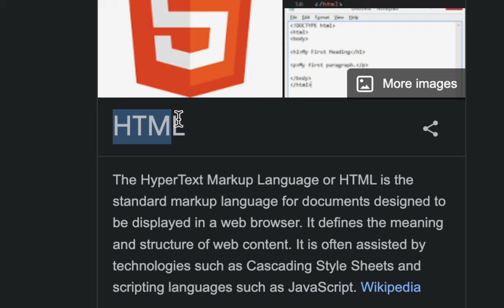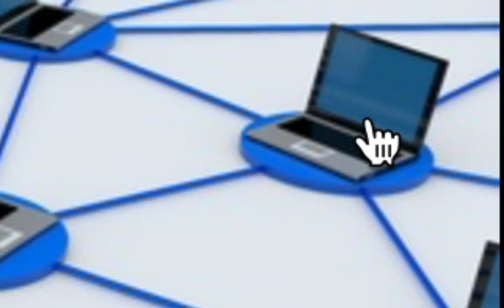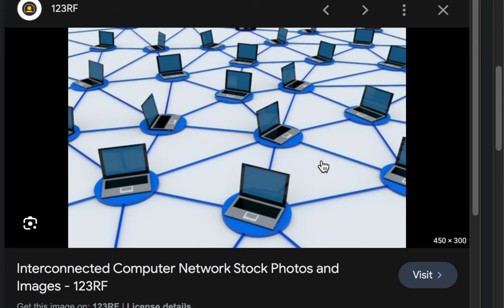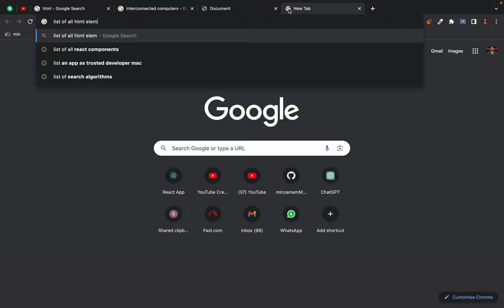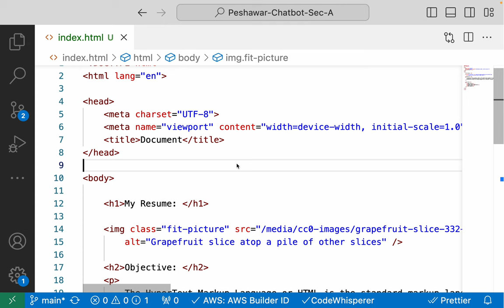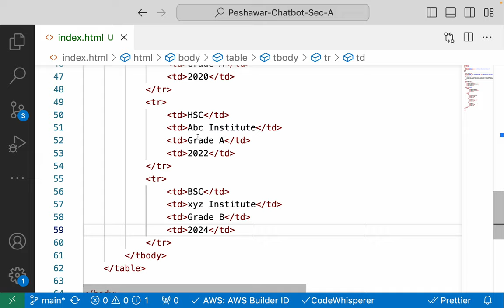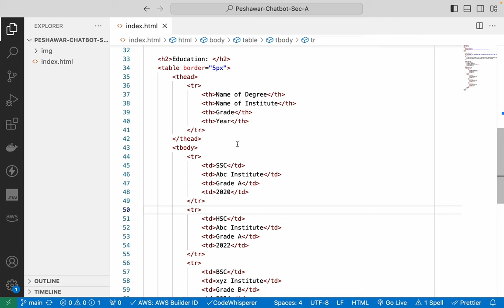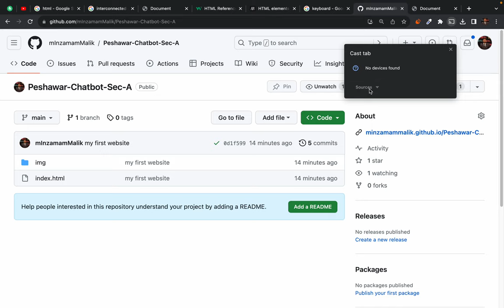Building your first website and Host it on internet for free - HTML crash course